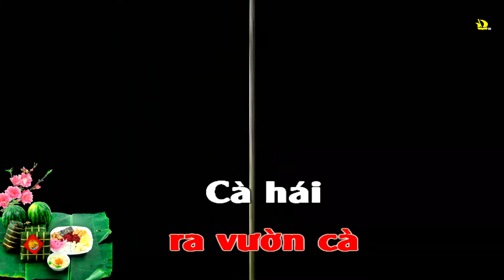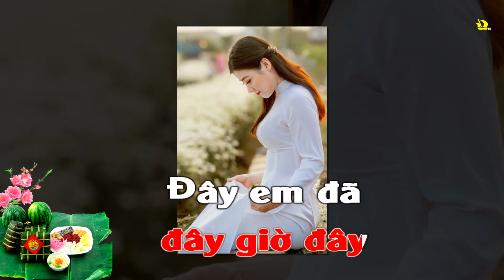Nụ tầm xuân (TONE NỮ) 12d karaoke sub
Nụ tầm xuân
sáng tác: Ca dao Việt Nam, Nhạc Phạm Duy
TONE NỮ
danh ca Thái Thanh (giọng hát vượt thời gian)
12d karaoke sub
Trèo lên,
lên trèo lên
Trèo lên,
lên trèo lên
Lên cây bưởi...
hái hoa.

Bước ra,
ra vườn cà
Bước ra,
ra vườn cà
Cà  hái
nụ...  tầm xuân.

Nụ tầm xuân,
ơi nụ tầm xuân
Nở ra, a...
xanh ơ... biếc à... ớ...
Em lấy chồng,
em đi
lấy chồng
Anh tiếc, ì...
tiếc... lắm thay.

Một miếng
trầu cay,
hỡi chàng
Chàng ơi
chàng hỡi,
nào khó...
Một miếng
trầu cay,
hỡi chàng
Chàng ơi,
chàng ơi
khó gì?

Sao anh
không hỏi í...
Sao anh
 không hỏi í...
Sao anh
không hỏi í...
Những ngày
em còn không?

Giờ đây,
đây giờ đây
Giờ đây,
đây giờ đây
Ðây em... đã...
có chồng.

Em đã,
Đã... có chồng
Như chim,
chim vào lồng
Như cá ngậm...
mồi câu.

Nụ tầm xuân,
Nở ra, a...
Em lấy chồng,
em đi
đi lấy chồng
Anh tiếc,
tiếc í... lắm thay.

Một miếng
trầu cay,
hỡi chàng
Chàng ơi
chàng hỡi,
nào khó...
Một miếng
trầu cay,
hỡi chàng
Chàng ơi,
chàng ơi khó  gì?

Sao anh
không hỏi í...
Sao anh
 không hỏi í...
Sao anh
không hỏi í...
Những ngày
em còn không?

Giờ đây,
đây giờ đây
Giờ đây,
đây giờ đây
Ðây em đã
có chồng.

Em đã,
đã có chồng
Như chim,
chim vào lồng
Như cá ngậm
mồi...  câu
Cá cắn câu,
biết đâu mà gỡ
Chim vào lồng,
biết thuở nào ra.